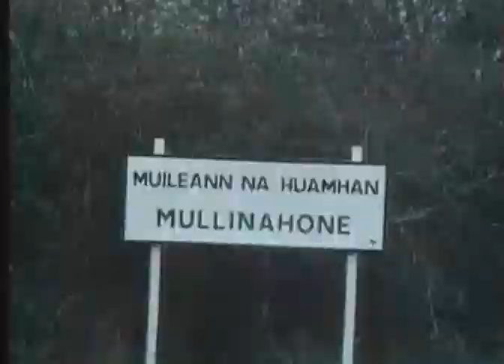RTE IRELAND HALLS PICTORIAL WEEKLY VISITS THE GOAT S***GERS IN MULLINAHONE COUNTY TIPPERARY IN 1979